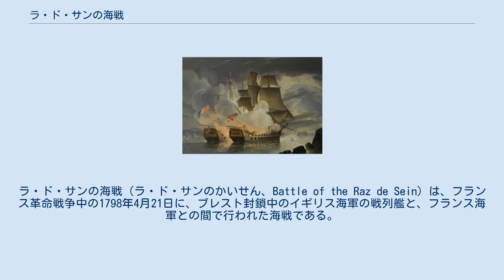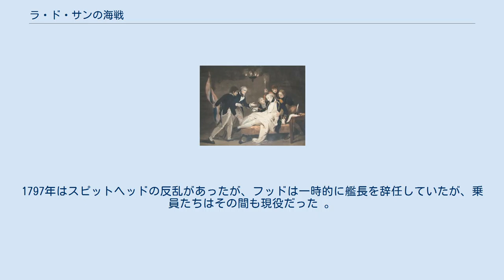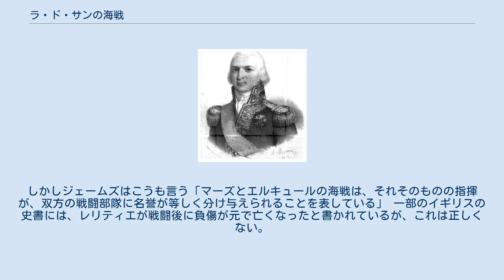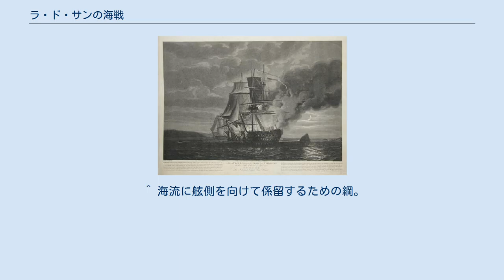ラ・ド・サンの海戦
ラ・ド・サンの海戦（ラ・ド・サンのかいせん、Battle of the Raz de Sein）は、フランス革命戦争中の1798年4月21日に、ブレスト封鎖中のイギリス海軍の戦列艦と、フランス海軍との間で行われた海戦である。
 4月12日に、セントヘレンズから初代ブリッドポート男爵アレグザンダー・フッドの封鎖艦隊が到着。
21日の朝、イロワーズ海を横断時に、東方向に配置された複数の艦を見つけ、追跡のブリッドポート卿の甥にあたるアレグザンダー・フッド艦長の74門の戦列艦「マーズ」が率いる3隻の艦を派遣した。
艦に接近したイギリス艦は、3隻目の艦が、南東を岸すれすれにブレストへ北上するのを発見した。
（以下、ブリッドポート卿はブリッドポート、アレグザンダー・フッドはフッドと表記する） この艦は74門の「エルキュール」(艦長はルイ・レリティエだった)で、レリティエはロリアンで新しく任務に就くのに加え、フランス主力艦隊に合流するためブレストに向かっており、イギリスの戦隊はこの新たな標的の阻止のために方向転換した。
圧倒的な数の差に、レリティエは狭いラ・ド・サンを通り抜けて逃げようとした。
しかし潮の流れが逆流になっていたため、ラ・ド・サンの入口に投錨してイギリスの攻撃を待った。
21時15分、「マーズ」が「エルキュール」に追いつき、エルキュールは猛烈な砲火を浴び(フッドが戦略的にこの位置に入ったため)、そして「エルキュール」の艫側に大きく衝突した。
1時間以上、両者は直接砲火を浴びせたが、その距離が接近していたため、大砲は砲身を伸ばせず、艦の奥から発砲せざるを得なかった。
損害・死傷者は双方かなりのもので、交戦の最中にフッドも致命傷を負った。
 最終的に「エルキュール」は、「マーズ」に乗り込む計画が失敗し降伏を余儀なくされた。
両艦とも艦体が砲火で焼け、フランス側の死傷者は290人、イギリス側は90人だった。
戦闘直後に「エルキュール」はイギリスへ運ばれた後に修理され、1810年までイギリス海軍で就役した。
レリティエと、亡くなったフッドとは戦闘中の指揮をイギリスで高く称賛された。
ほぼ同じ強さの艦1隻ずつだけで外部からの干渉を受けず戦った海戦は、この時代では非常に稀な例であると指摘される。
 ブルターニュ半島の地図。
一番左にブレスト、その右下にロリアンが見える。
 フランス革命戦争の間、イギリス海軍はヨーロッパ大陸の敵国のうち、自国に最も隣接したフランスのビスケー湾沿岸のブルターニュ沿岸で、フランス海軍の主力艦隊であるブレスト艦隊に対して優位に立っていた。
イギリスはこの艦隊を封じ込めるため、海上封鎖戦術を使い、ブレスト沖に艦隊を待機させて、いくら天候がよくなっても、封鎖を破って大西洋に出ることができないようにしたのである。
この封鎖はフランスの通商と海上通信をも制限した。
主力艦隊に補給や増員を行う商船や単独行動の軍艦を攻撃したからだった。
この封鎖により、海岸近くであってさえも、海上交通はかなり危険を伴うものとなって行った。
1795年6月、グロワ島の海戦でフランス主力艦隊は、ロリアン港の進入路で封鎖艦隊から敗北を喫し、1797年1月13日の海戦では、74門の戦列艦「ドロワ・ド・ロム」が、他の艦から離れて航行していて、封鎖艦隊の2隻のフリゲート艦に追われて座礁し、ブレストへの進入路で破壊された。
 1798年4月12日、ブリッドポート指揮下のイギリスの封鎖艦隊は、冬の停泊地のワイト島セントヘレンズから、ブルターニュ沿岸へと航行していた。
ブリッドポートはブレスト監視維持のために10隻の戦列艦を召集したが、この艦隊が派遣した艦は1月25日からこの海域を航行しており、ブリッドポートは通知を出して28隻の戦列艦の支援要請を行った。
この戦争の初期で、フランス艦隊は一連の敗北を味わってきた。
グロワでの敗戦に加え、1795年の栄光の6月1日では7隻の艦を失い、同じ1795年の軍事作戦である、大いなる冬の巡航と、翌年のアイルランド遠征ではそれ以上の艦が難破した 。
こういった敗北の埋め合わせのためにも、フランス海軍は多くの艦隊基地で新艦を建造し、1798年4月に、ロリアンで1隻の艦が就役した。
この艦が1876載貨重量トンの74門艦「エルキュール」で、1797年7月に進水式が行われ、熟練のルイ・レリティエ艦長や、栄光の6月1日の軍人たちに指揮されて、680人の乗員を乗せていた。
こ...